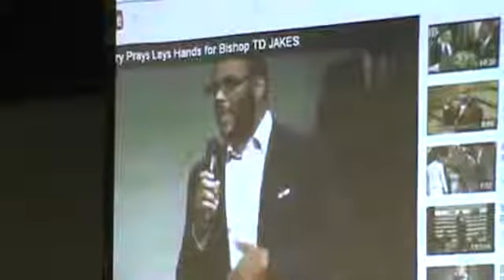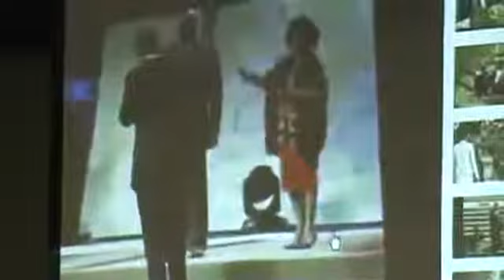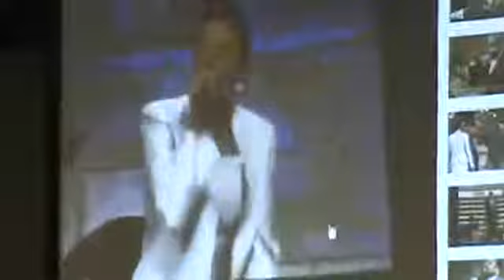Spiritual Baptism #5 The End